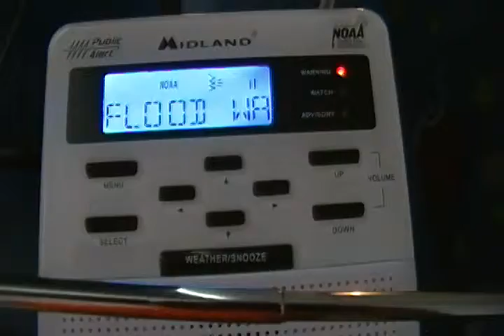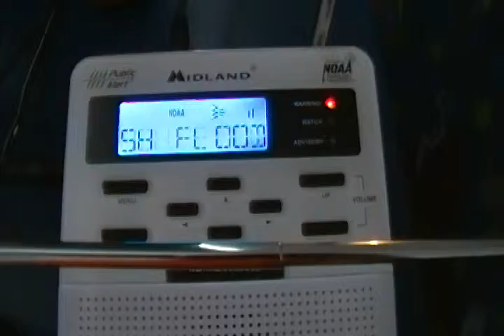2 Same Flash Flood Warnings for Kent and Queen Anne's County in Maryland {EAS #865, 866} 8-26-12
2 Same Flash Flood Warnings for Kent and Central Queen Anne's County. Issued by the Weather Forecast Office in Mount Holly, New Jersey on August 26, 2012. Recorded from the Radioshack 12-382, Midland WR-100, and Radioshack 12-993. Be sure to check out and Like my Page on Facebook